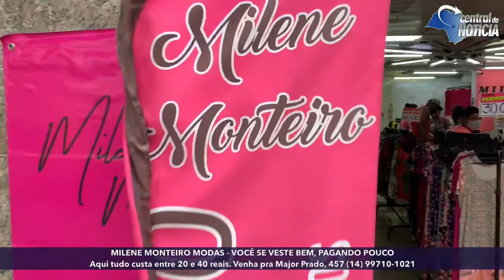MILENE MONTEIRO MODASRua Major Prado, 457Wtz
tem sorteio ao vivo - é só assistir, marcar as amigas, os amigos e compartilhar: MILENE MONTEIRO MODAS - VOCÊ SE VESTE BEM, PAGANDO POUCO

Aqui na Milene Monteiro você encontra roupas da moda, de verdade.
Sabe o que é bom? Tudo custa entre 20 e 40 reais.
Tem roupa pra academia, pra esportes em geral, pro trabalho, pro dia a dia, pra festas e eventos e muito mais.
Faz o seguinte, passa por aqui e veja que vale a pena!

MILENE MONTEIRO MODAS
Rua Major Prado, 457